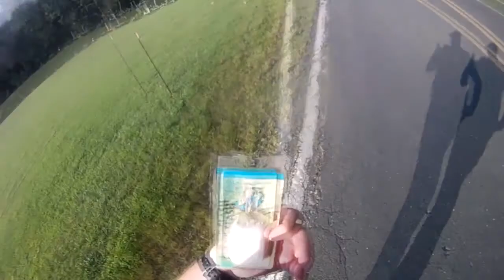Meep Meep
Mt Holyoke hike, 4.6 miles Sped up